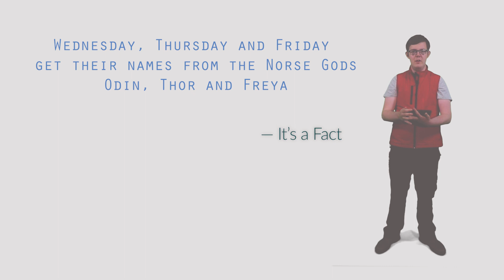Vikings HPD-20 Episode 8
The Vikings were some craic! Episode 8 brings our virtual tour guide face to face with the fierce Vikings.